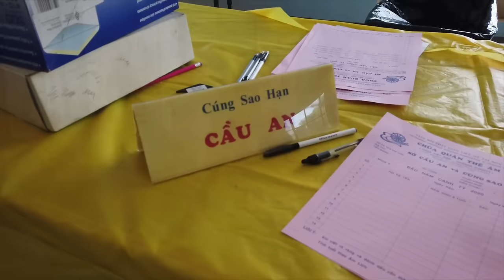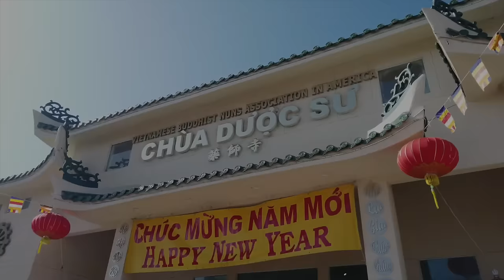BẢO QUỐC ĐI CHÙA MÙNG 1 TẾT CANH TÝ TẠI MỸ